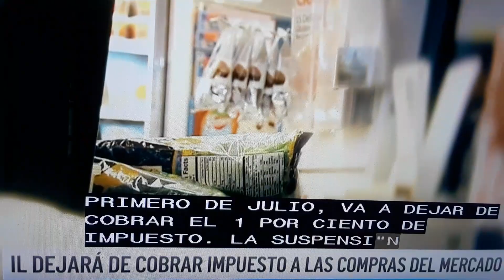Illinois no cobrara el impuesto de bolsas.